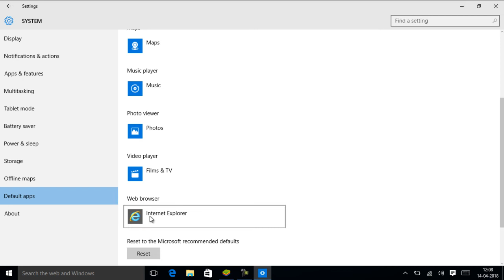How To Change Your Default Browser In Windows 10